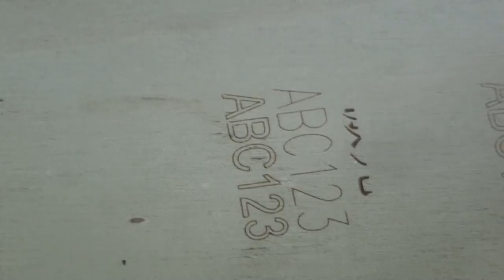co2 laser marking machine with 80w tube on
1. 80w yongli tube
2. 110*110 mm working area
3. EZCAD software
4. computer included

CO2 Laser marking machine with high speed & high precision marking on nonmetal materials.

sukelaser08(skype)
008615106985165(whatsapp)